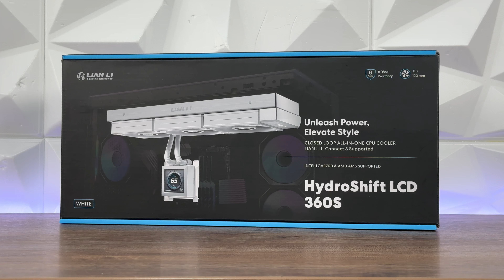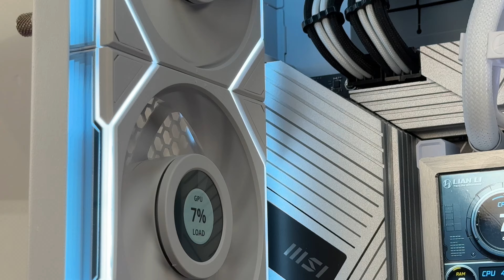LIAN LI O11D EVO XL w/ HydroShift LCD & UNI FAN TL | i7-14700k | RTX 4080 Super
LIAN LI O11D EVO XL w/ UNI FAN TL & TL LCD | i7-14700k | RTX 4080 Super

Build the same PC here:
►Lian Li O11D EVO XL White
►Lian Li HydroShift LCD 360TL White
►Lian Li UNI FAN TL LCD 120 (Regular - White)
►Lian Li UNI FAN TL LCD 140 (Reverse - White)
►Lian Li UNI FAN TL 140 (Reverse - White)
►MSI PRO Z790-A MAX WIFI
►MSI GeForce RTX 4080 Super Gaming X Slim
►Intel Core i7-14700k
►Kingston FURY Beast RGB DDR5 2x 32GB 6000MHz
►Kingston FURY Renegade PCIe 4.0 4TB
►CableMod Cables

My recording gear:
►Camera (video): Blackmagic PCC 6K Pro
►Lenses: Samyang CineLens VDSLR MK2 kit
►External monitor: ATOMOS SHINOBI
►Storage: AngelBird Match Pack Blackmagic PCC 6K PRO
►Lighting System: NANLITE FS-150
►Softboxes: NANLITE SB-PR-90-Q
►RGB Tubes: NANLITE PavoTube II 6C